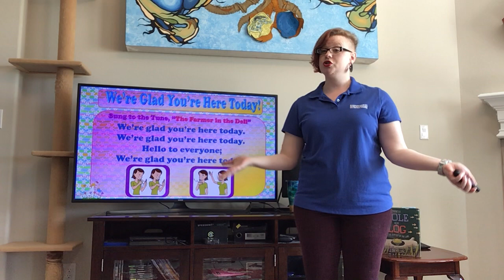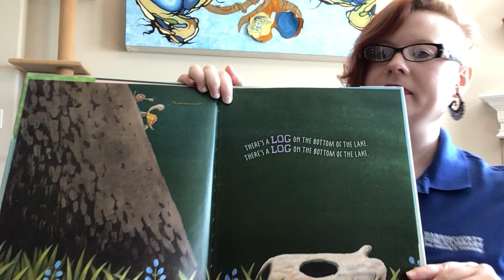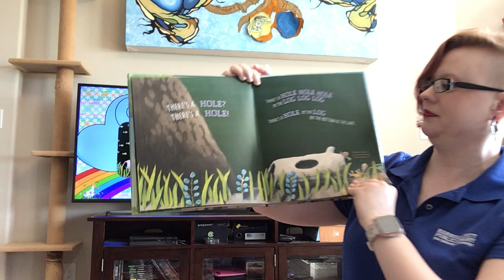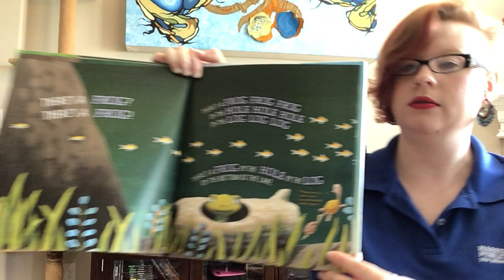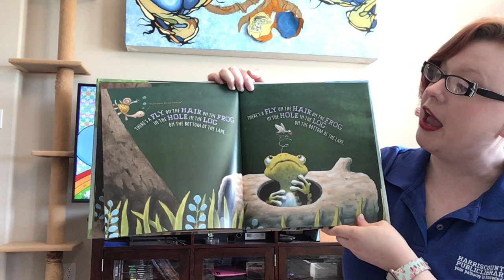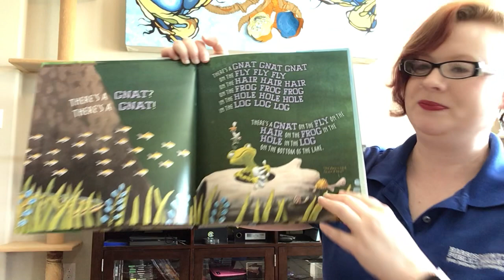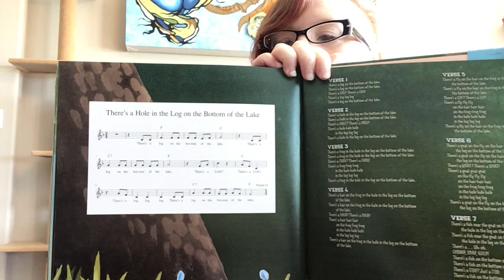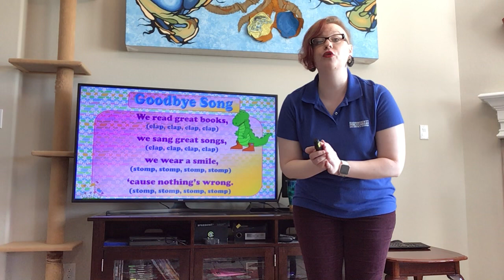HCPL Story Time: There's a Hole in the Log on the Bottom of the Lake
Join Ms. Amanda for a sing along and story time!

Before School Bunch “There’s a Hole in the Log on the Bottom of the Lake” Credits:

1) Sung- “We’re Glad You’re Here Today”, to the tune “The Farmer in the Dell”
2) Book- “There’s a Hole in the Log on the Bottom of the Lake” by Loren Long from Publisher Philomel Books, and imprint of Penguin Random House
3) Sung- “Goodbye Song”